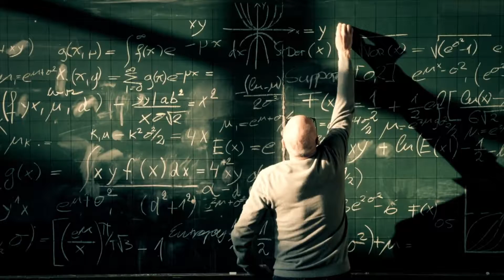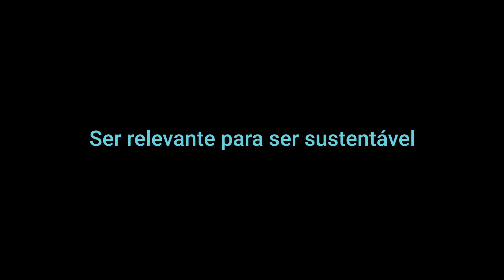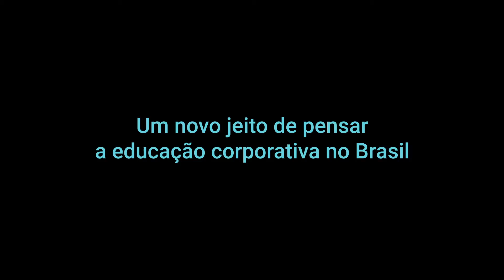HSM Expo 2017 - Abertura